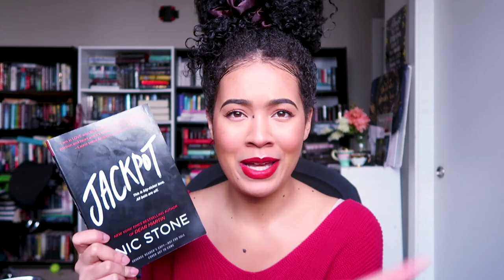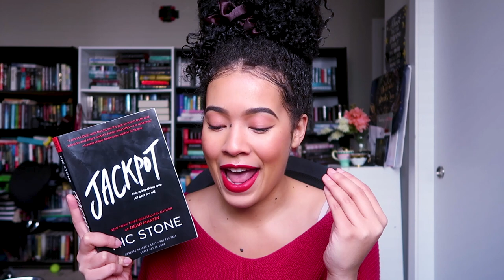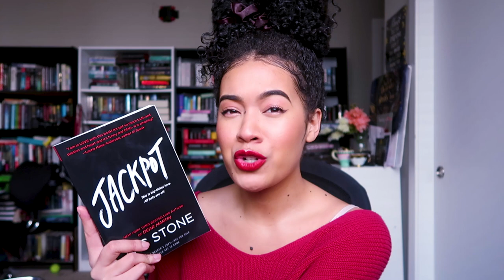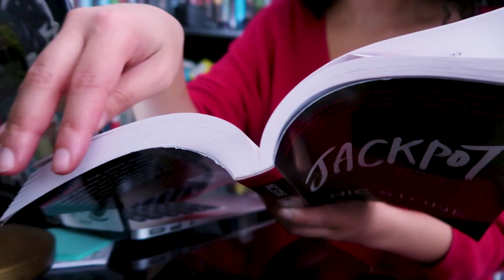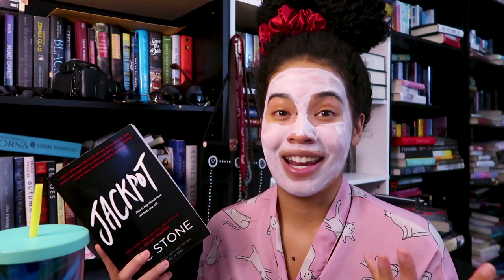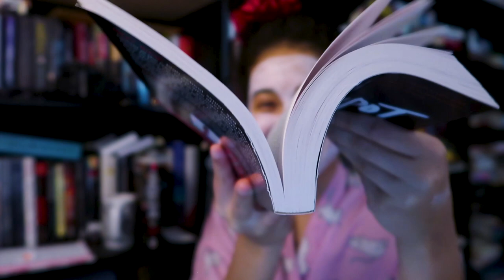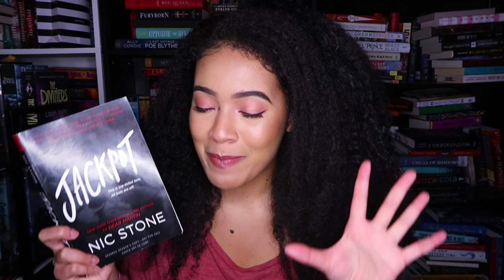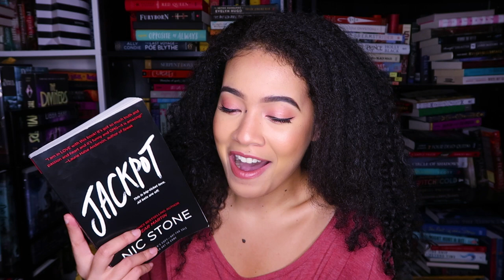This book hit the...JACKPOT || Reading-Vlog